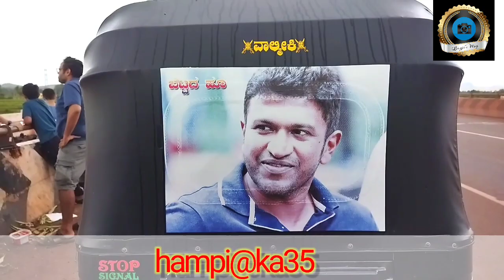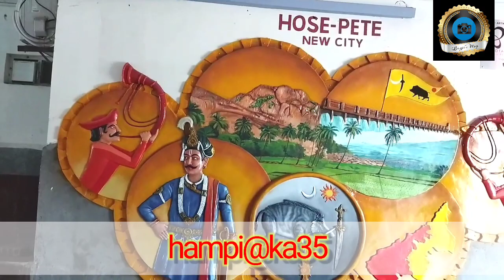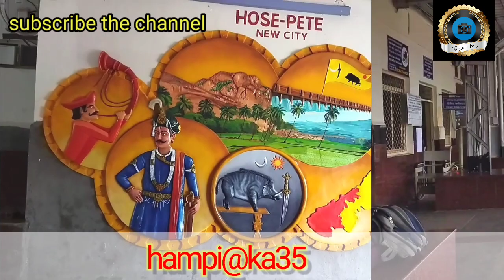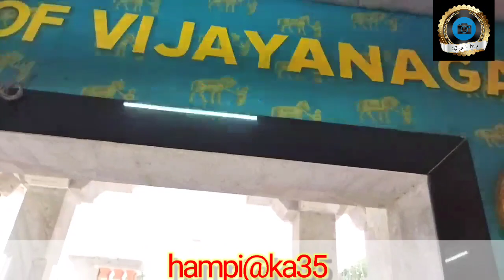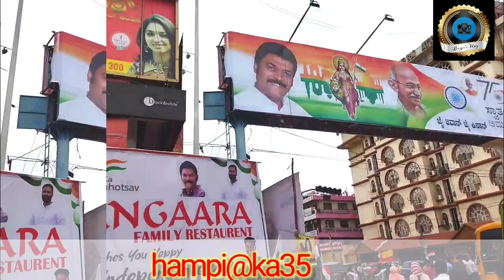ಆಗಸ್ಟ್ 15/2022 ಅಜಾದಿ ಅಮೃತ ಮಹೋತ್ಸವದ ಶುಭಾಶಯಗಳು 🙏🙏